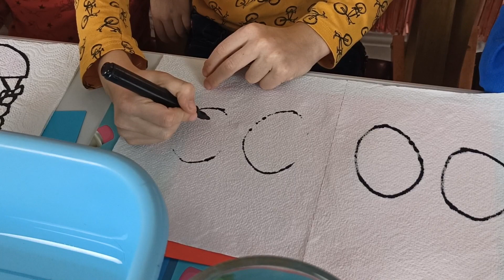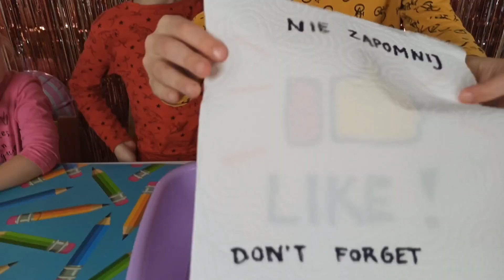Laura Just Like You! Magiczne ręczniczki kuchenne - eksperyment. Magic towels experiment.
Laura z braćmi pokażą Wam jak zrobić w domowych warunkach fajny eksperyment używając ręczniczków kuchennych. Te rzeczy na pewno macie w domu! Zobaczcie i wypróbujcie sami!
Laura and her brothers will show you how to do a nice experiment at home using kitchen towels. You surely have your stuff at home! See and try it yourself!